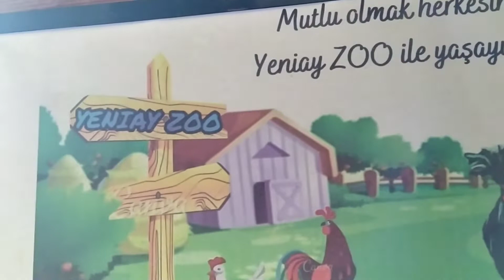Bıldırcın kafesini temizledik Ve önemli açıklamalar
İsimleri değiştirmek zorunda kaldık
Bıldırcın kafesini temizledik
iyi seyirler